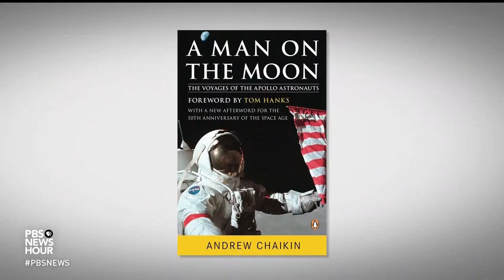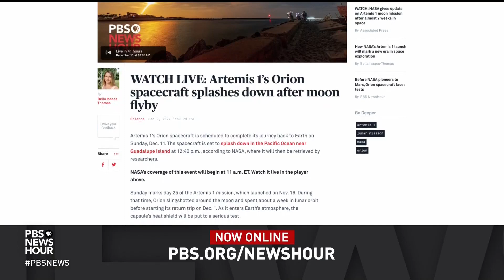Space historian examines parallels of NASA's last moon landing and the Artemis mission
The nearly month-long Artemis 1 mission to the Moon is slated to end on Sunday with a splashdown in the Pacific Ocean. On that very day 50 years ago, Dec. 11, 1972, the last Apollo astronauts set foot on the moon. Space historian Andy Chaikin, author of the definitive account of the Apollo missions “A Man on the Moon,” joins Miles O'Brien to discuss the parallels.